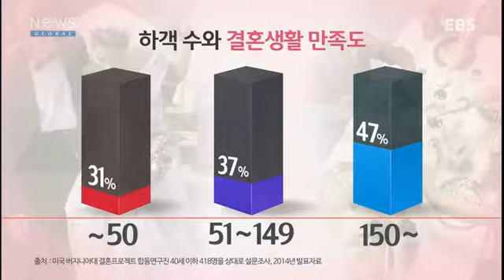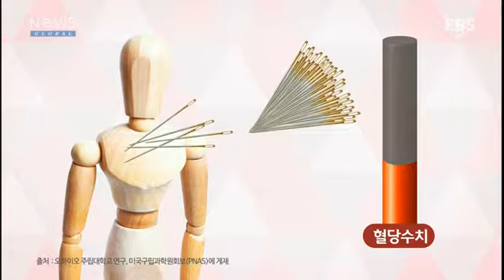EBS NewsG_ep188.결혼하면 정말 행복해질까?_2014.09.12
해도 후회, 안해도 후회하는 것이 바로 결혼입니다. 결혼하면 과연 행복해질까요? 결혼과 행복, 이 둘의 상관관계를 연구한 최신 해외 연구결과를 알려드립니다.